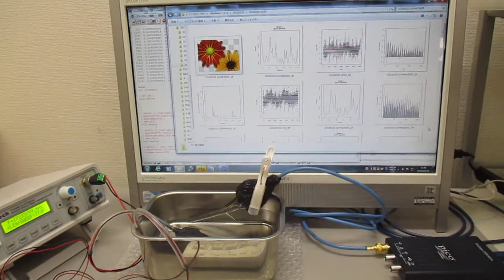音圧測定解析に基づいた、超音波システムの開発技術 Ultrasonic-labo